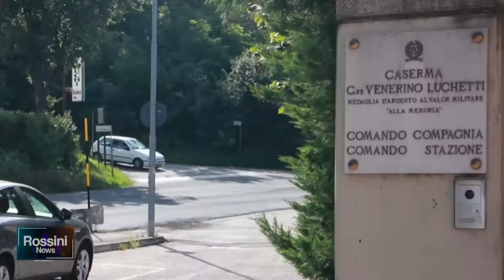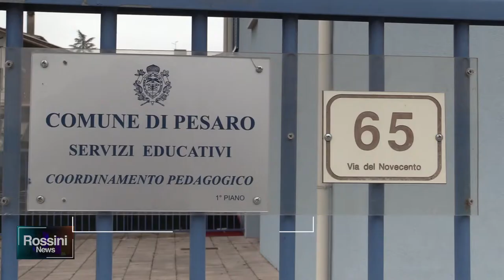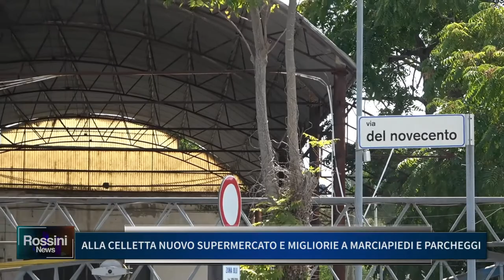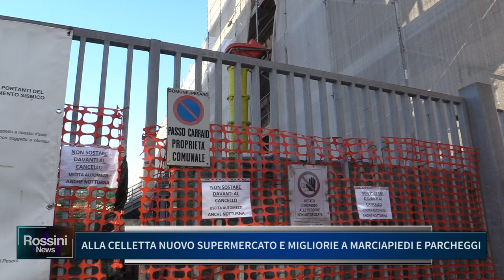ROSSINI NEWS 7 SETTEMBRE 2021